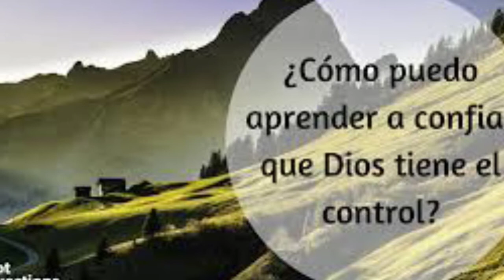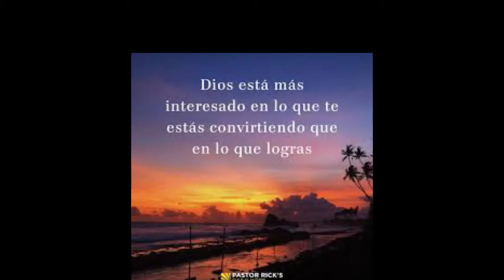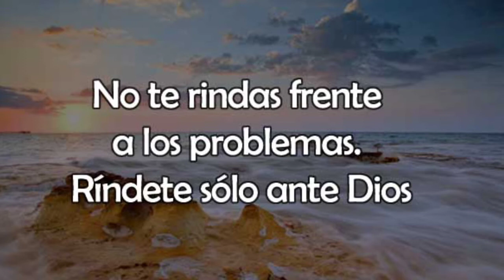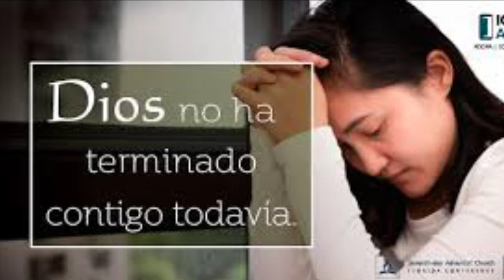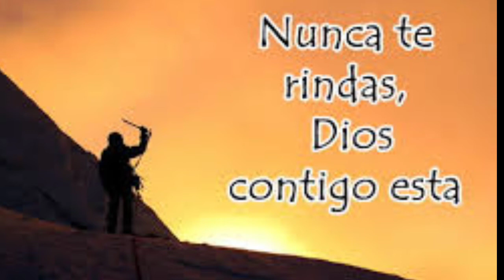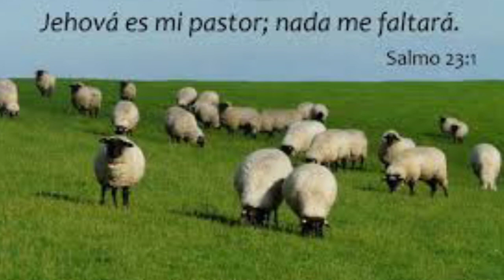reflexiones no te rindas Dios tiene el control